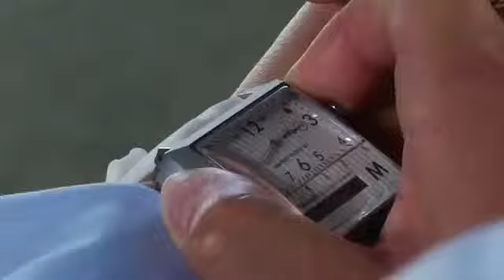Meet the Martian Watch, the smartwatch you talk to - 2012-08-23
Martian Watches and Orange County business, has invented a new smart watch that works with smart phones to allow easy hands free use of smart phones. Video by Mark Eades, (8/15/12) Published on 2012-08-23